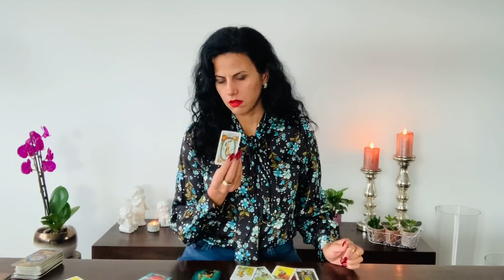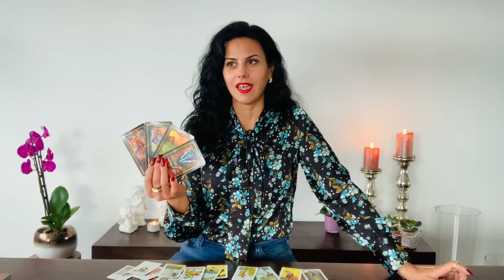CANCER 💧 IT WILL HAPPEN EVERYTHING TOGETHER CANCER! Mid November 2021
You can choose your Language:
Englisch 🇬🇧
German 🇩🇪
Italian 🇮🇹

Luana